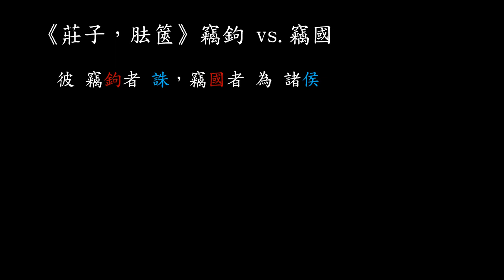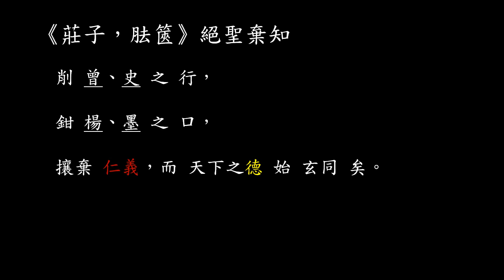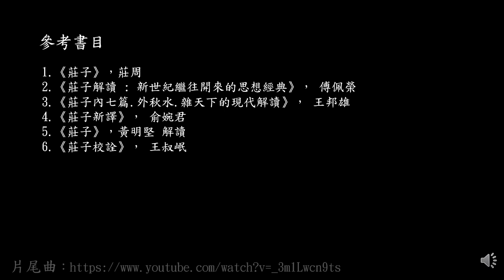【莊子門徒，第五單元 】《 莊子，胠篋篇: 第三講》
《 莊子，胠篋篇: 第三講》 竊鉤者誅，竊國者為諸侯。

《紅樓夢，第二十一回》「賢襲人 嬌嗔 箴 寶玉 俏平兒 軟語 救 賈璉」賈寶玉 讀的正是 莊子《胠篋篇》 的一段 ：『故 絕聖 棄知，大盜 乃止；擿玉 毀珠，小盜 不起 .』